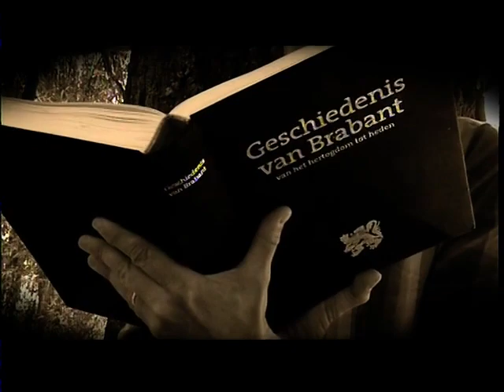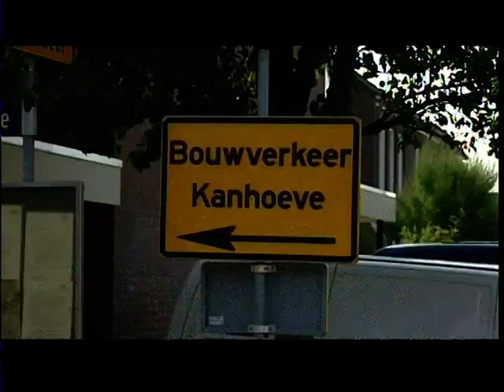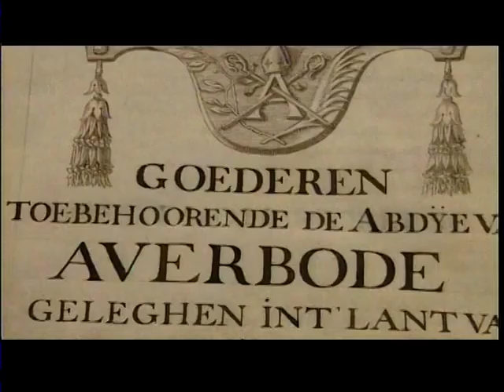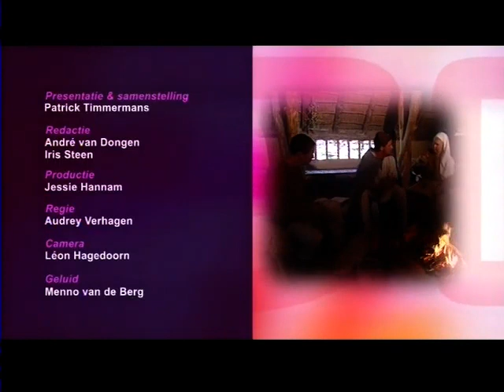Aarle Rixtel Brabant 900 3